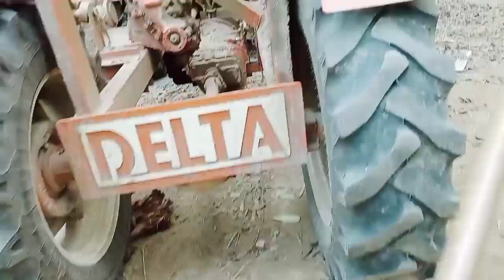Gami au hajira maudwng mwn rangia Stinson au ese berinw fwibai